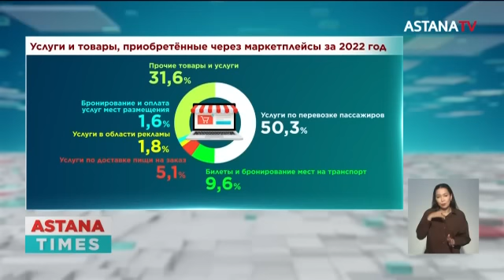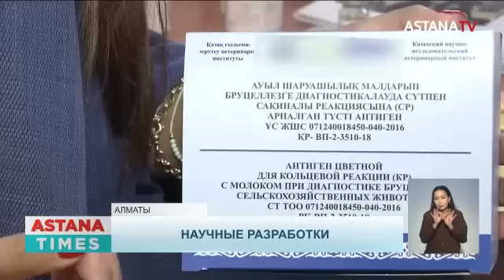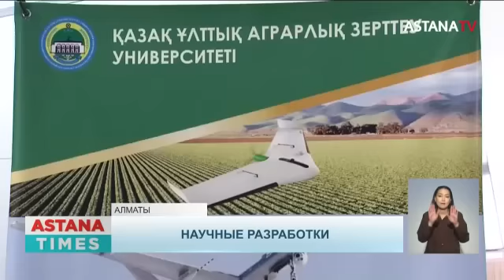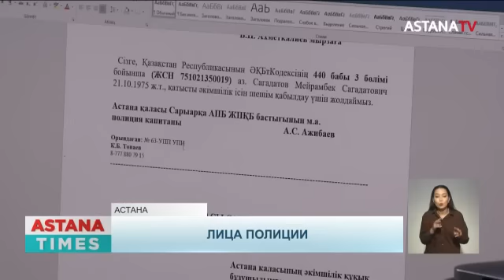Смертельная драка. Жертвы финасовой пирамиды. Наркотесты в школе.